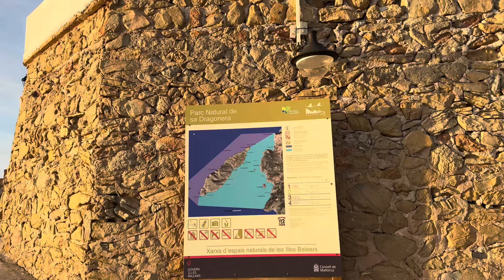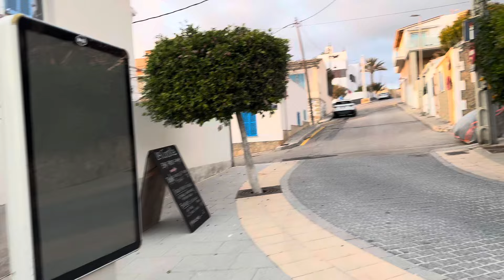Sant Elm ❤️ „ein Tag zum vergessen“ 😃 Mallorca Traum 🇪🇸 Bars & Beachclubs 🥂 Sa Dragonera ❤️ Top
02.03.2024 Spaziergang durch Sant Elm [San Telmo] 🏖️🌴  🌅  abends zum Sonnenuntergang 🌅
Über die Fußgängerzone zum Aussichtspunkt Richtung Sa Dragonera ❤️ es ist ruhig und erholsam auf den Straßen 🤗 Temperatur circa 16° ⛅️☀️🫶